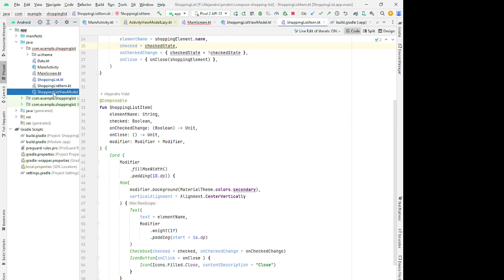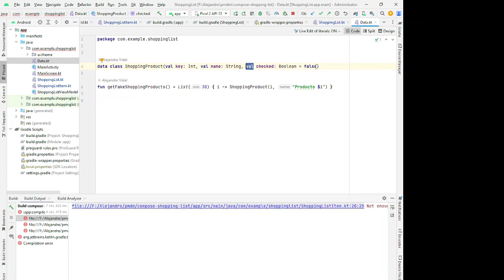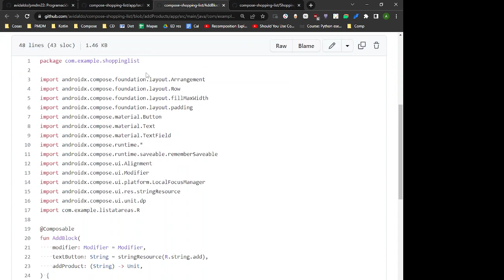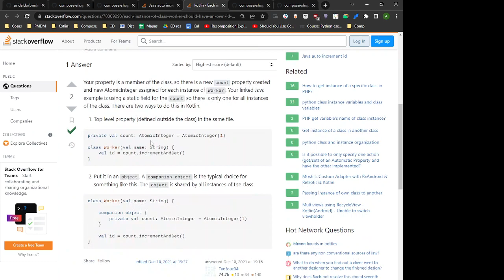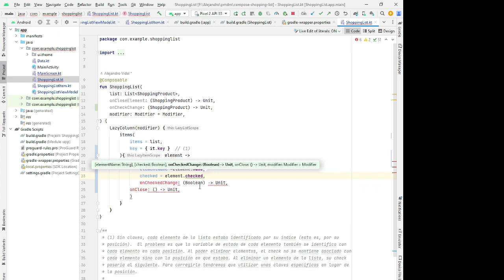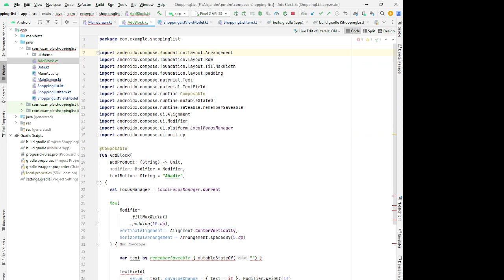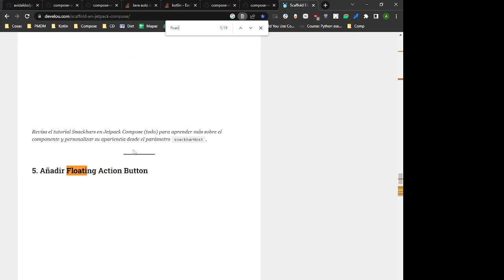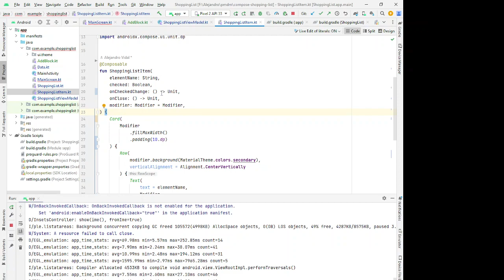PMDM. ViewModel. Ampliando lista de la compra